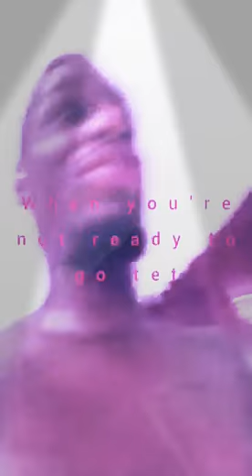When you're not ready to go yet